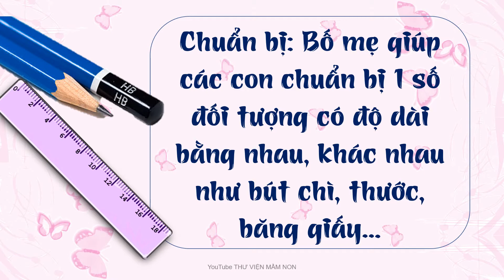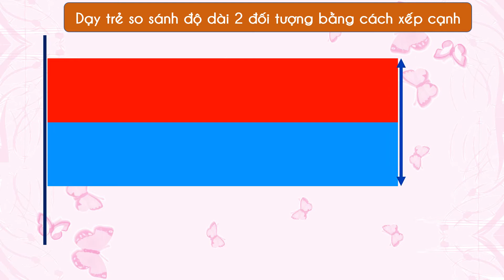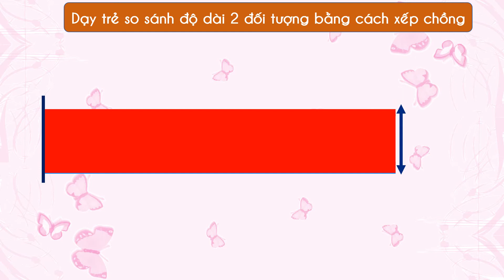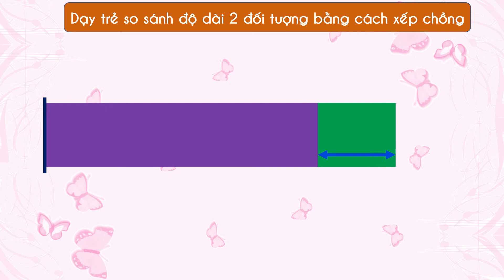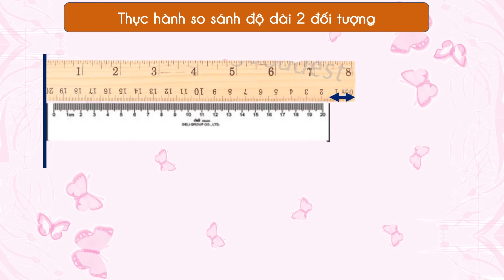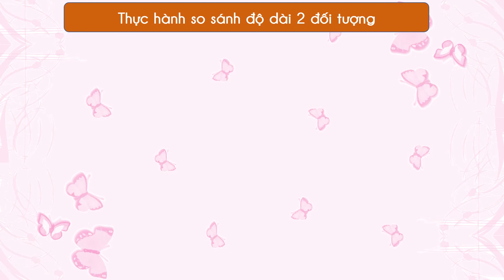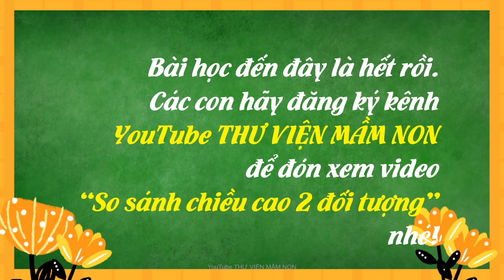SO SÁNH ĐỘ DÀI 2 ĐỐI TƯỢNG/ BÀI 1- TOÁN KÍCH THƯỚC/ THƯ VIỆN MẦM NON/ TOÁN MẦM NON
# SO SÁNH ĐỘ DÀI 2 ĐỐI TƯỢNG là một tiết học rất thú vị và phù hợp với trẻ. Tiết học được xây dựng phù hợp với khả năng tư duy của trẻ.